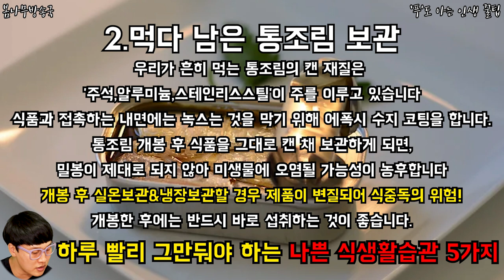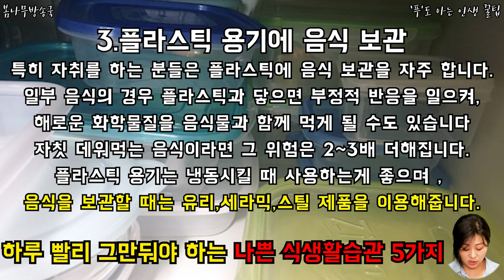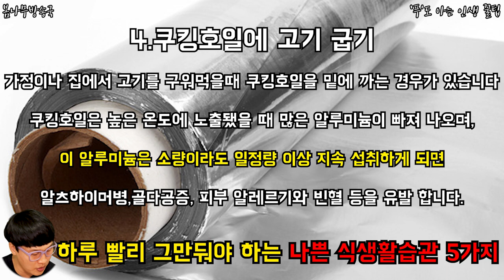하루 빨리 그만둬야 하는 나쁜 식생활습관 5가지 식생활습관,식생활예절,식생활교육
하루 빨리 그만둬야 하는 나쁜 식생활습관 5가지

어떤 나쁜습관들이 있을까?